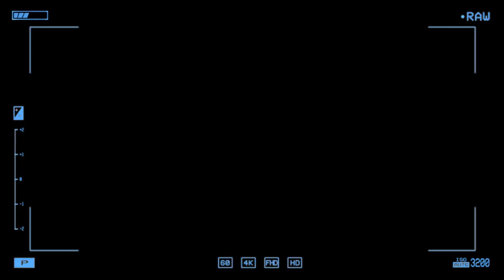DESISTIR NÃO É OPÇÃO: A GRANDIOSA HISTÓRIA DE CAFU!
Junte-se a nós para explorar a fascinante história de Cafu, o lendário jogador de futebol cuja jornada nos gramados inspirou milhões em todo o mundo. Desde suas origens humildes até alcançar a grandeza nos maiores palcos do futebol, esta é uma história de superação, dedicação e sucesso. Descubra os segredos por trás dos troféus conquistados, os desafios enfrentados e o legado deixado por um dos maiores ícones do esporte. Prepare-se para se emocionar e se inspirar com a incrível trajetória de Cafu. Assista agora e conheça a história por trás do mito!